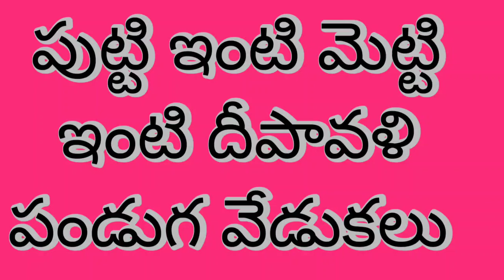Happy Dipawali 2021@దీపావళి శుభాకాంక్షలు@##(2021).Vlog